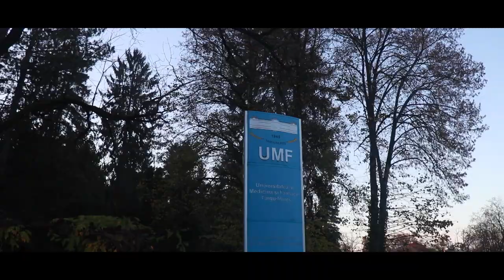Ezzel vége is! #3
Ez volt a vége a kis történetemnek! Nem is volt olyan durva, igaz?

Snap: szilard1126

Jó szórakozást!